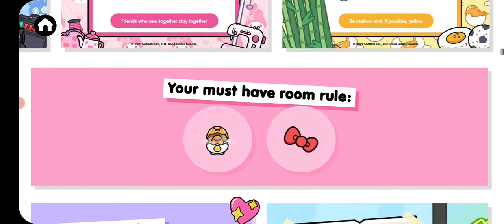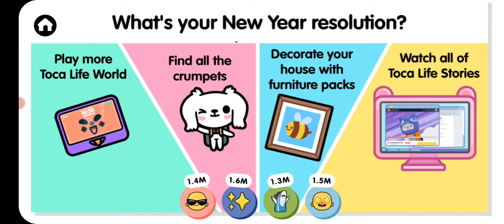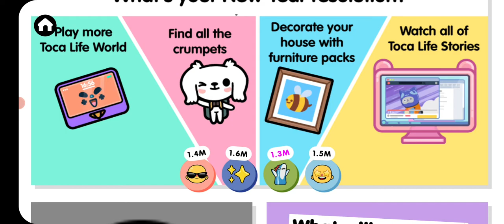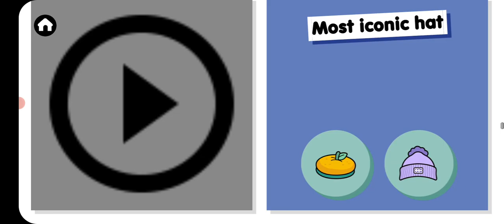Cadeau de vendredi 🎒 nouvelle mise a jour